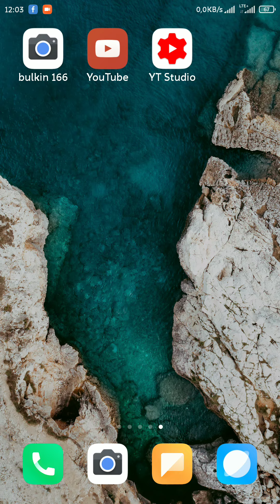Tutorial membuka gcam Bulkin v16 di realme C3, Redmi Note 9, Oppo A12 Oppo f7 f9 f11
biasanya Setelah Instal gcam dihp vivo, oppo, device mental/forclose  maka solusinya tekan gcamnya jangan dibukak dulu tekan aja nnti take selvi/video bukak kemudian setting kmeranya resolusinya ganti (4:3) pixel pling tinggi

maka  dari itu simak video diatas Dan jangan Lupa Subchribe like dab Share  agar selalu berkembang
terima kasih

Buat Vivo Y12 y15 y17 y19 dll type lain selain gunakan bulkin v16
bisa Gunakan :

⛔NB : bukanya langsung UC Browser agar lngsung download

Coba aja emank agak like tapi kadang bisa

▶️kumpulan Gcam Redmi note 7 dan note 8 : Gcam Redmi note 7 dan redmi note 8